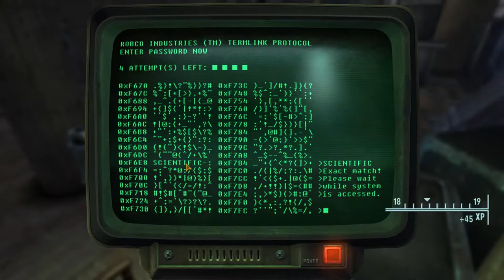Fallout NV Lets Play. Part(34)